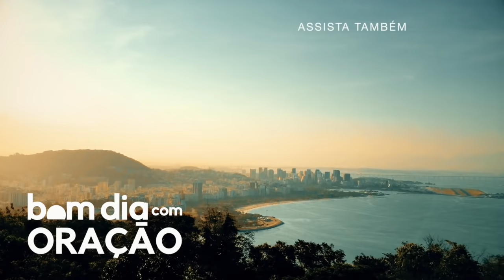BOM DIA COM ORAÇÃO - 30 DE MAIO 2021 | Josué Valandro Jr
BOM DIA COM ORAÇÃO - 30 DE MAIO